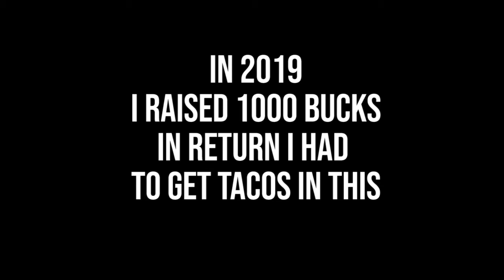Challenged to Go into town dressed as a Banana in a Diaper ( GONE SEXUAL)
Sometime in 2019, I was doing a 36 hour stream. The final goal at 1000 dollars raised, was to go into town. Dressed as a banana, in a green spandex suit and a diaper. What a time to be alive. Tried this with a hotdog suit later in the year. AND IT WAS NOT THE SAME RESULT